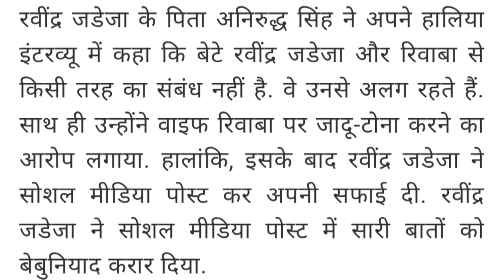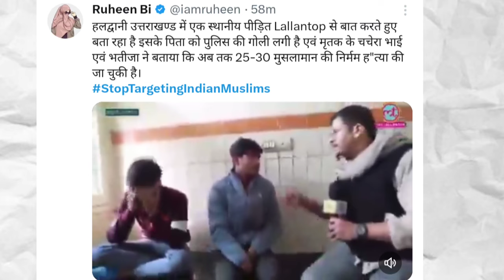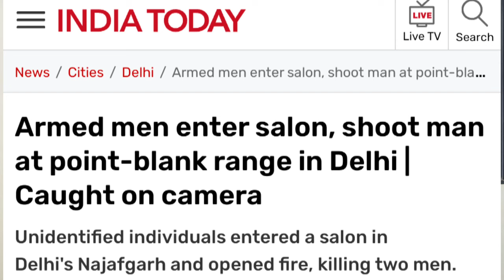Uk07 rider And Khanzaadi | Rahul Gandhi | Ravindra Jadeja Father | Munawar Faruqui | Haldwani News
rahul gandhi ka jebkatra wala bayan
rahul gandhi gst funny video
rahul gandhi funny moments
rahul gandhi speech in parliament

munawar faruqui song
munawar faruqui new song
munawar faruqui wife and child
munawar faruqui son
munawar faruqui party